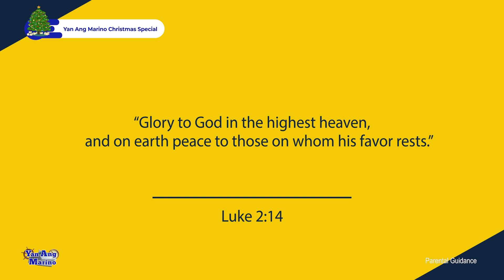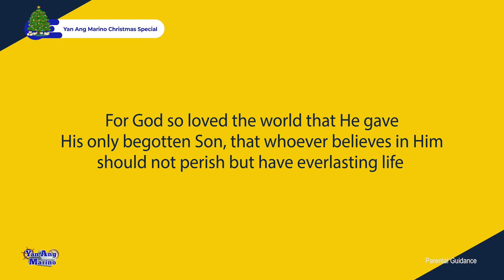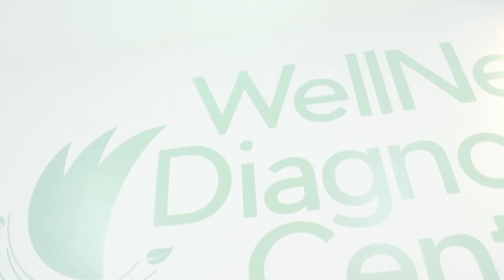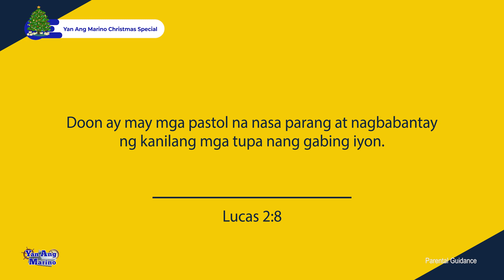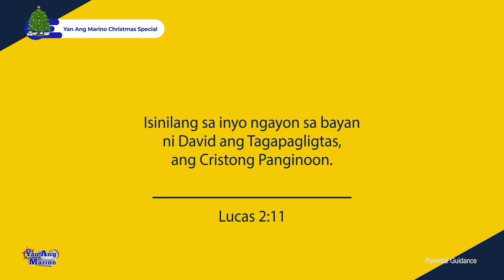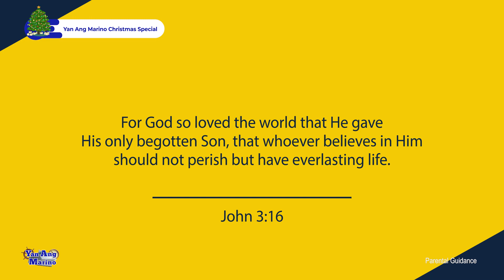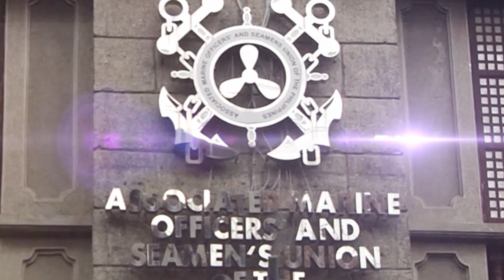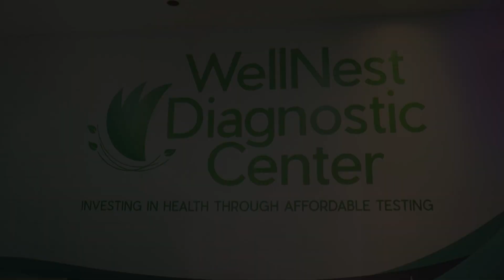YAM EPISODE 612 - Christmas Special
Sabay-sabay nating tunghayan ang espesyal na episode na handog sa inyo ng YAN ANG MARINO, kasama ang WORD FOR ALL NATIONS.

Kaya ano pang hinihintay nyo, dyan lamang kayo at tutok lang sa YAN ANG MARINO!

For past episodes, you may watch it on our Youtube channel at Mare Yao.